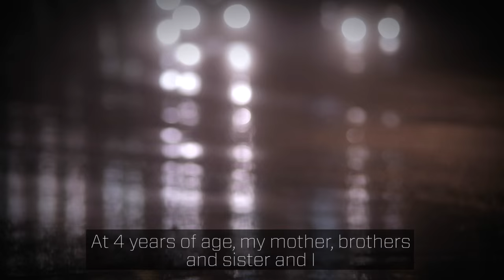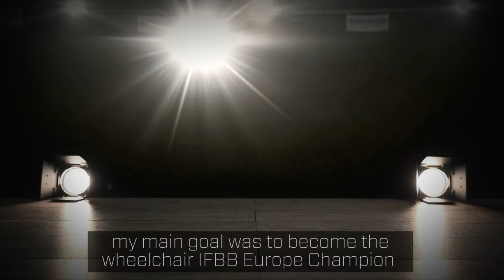Inspirational Athlete Stories with Bionic Body Wheelchair IFBB Champion 2015 - Motivational Video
Here at Myprotein, we’re privileged to have Bionic Body share his life-changing story of how he adjusted to living life with prosthetic legs…And became a Wheelchair IFBB Champion!

Edgard John Augustin fought his demons, focused on his goals and achieved his dreams of becoming Wheelchair IFBB Champion on16/05/2015.

We have the best gym techniques, nutrition advice, healthy recipes and much more: